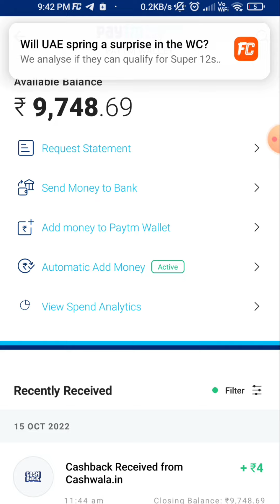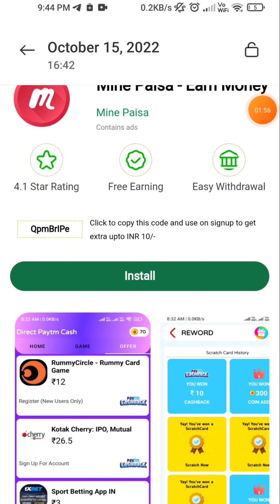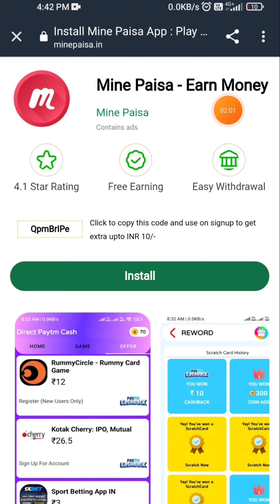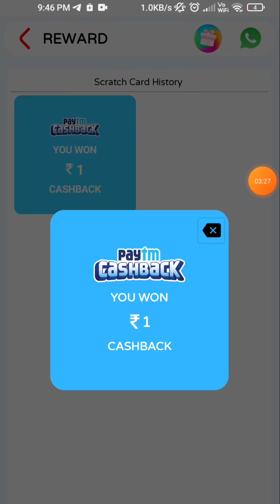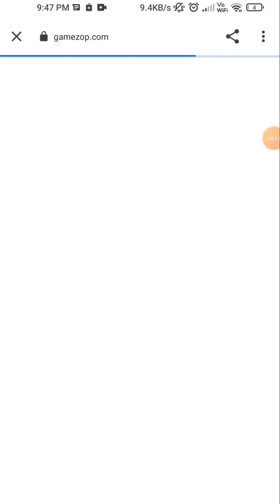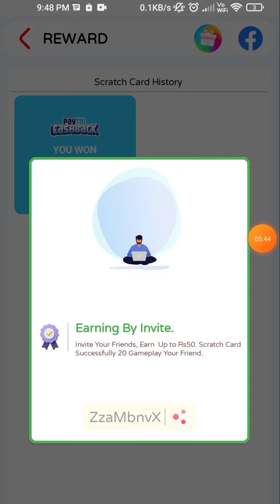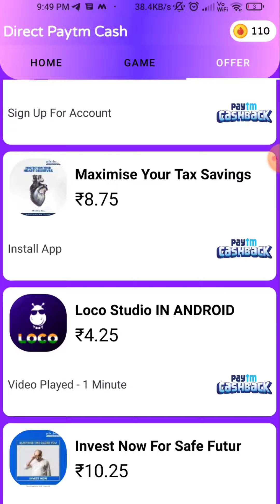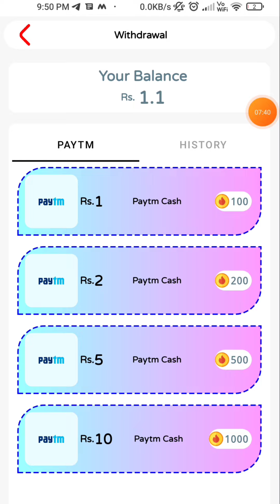बस 1 Paytm Number मिलेंगे ₹50 || Minimum Redeem ₹1